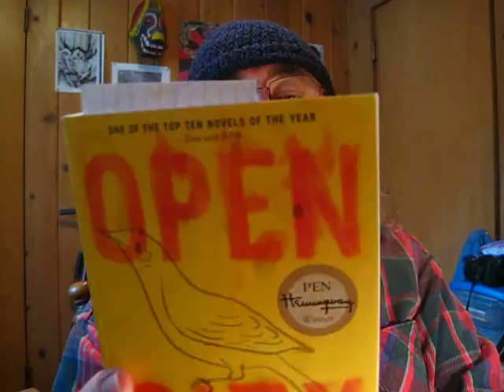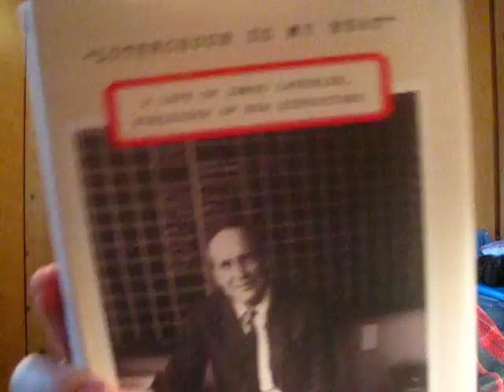Friday Reads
"Paris Vagabond" by Jean-Paul Clebert Translated from the French by Donald Nicholson-Smith

"The Other Paris" by Luc Sante

"Open City" a novel by Teju Cole

"The Return" stories by Roberto Bolano Translated By Chris Andrews

"Ariel" poems by Sylvia Plath

""Literchoor Is My Beat" A Life Of James Laughlin, Publisher Of New Directions" biography by Ian. S. MacNiven

"A Treatise On True Theology With The Life Of Franciscus Junius" Translated By David C. Noe